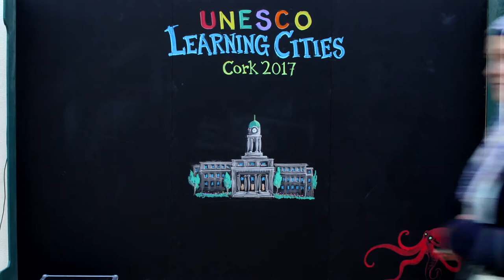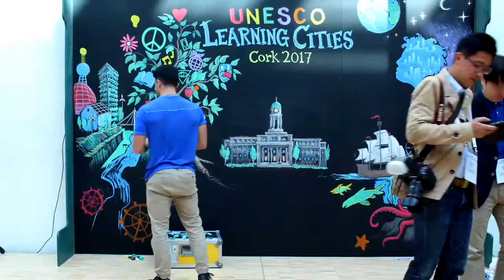Celebrating Learning through Art: UNESCO's Learning Cities Conference on Chalk Mural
Mark Wooding from Kram Gallery was at the third International Conference on Learning Cities in Cork (18-20 September 2017) and drew up the ideas of the event in a chalk mural.